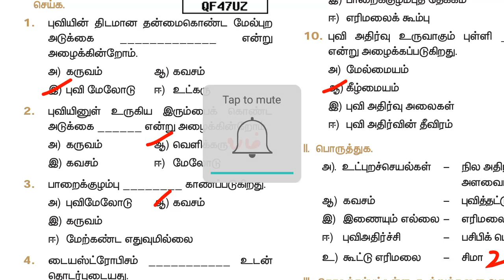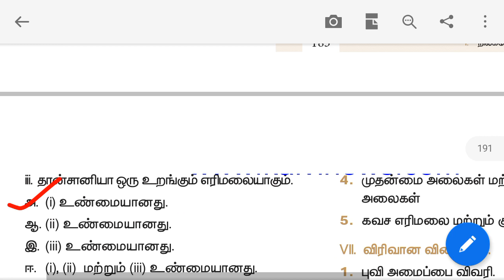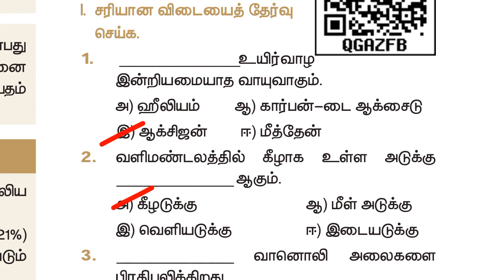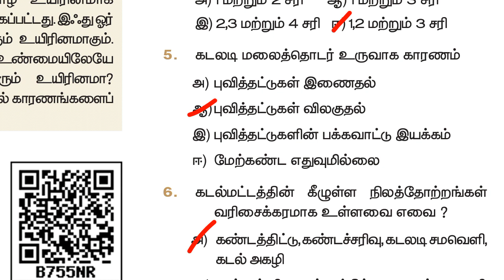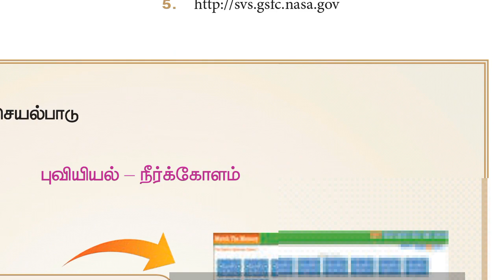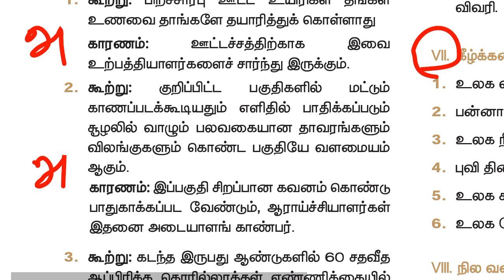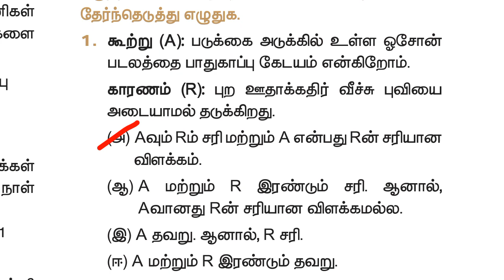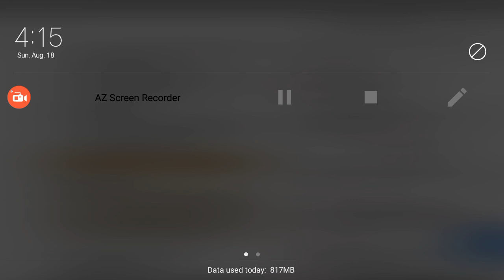9th new book geography book back q&a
9th new book geography book back q&a